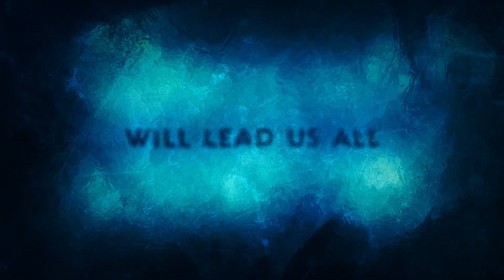Aquaman and the Lost Kingdom trailer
Having failed to defeat Aquaman the first time, Black Manta, still driven by the need to avenge his father’s death, will stop at nothing to take Aquaman down once and for all. This time Black Manta is more formidable than ever before, wielding the power of the mythic Black Trident, which unleashes an ancient and malevolent force. To defeat him, Aquaman will turn to his imprisoned brother Orm, the former King of Atlantis, to forge an unlikely alliance. Together, they must set aside their differences in order to protect their kingdom and save Aquaman’s family, and the world, from irreversible destruction.

Aquaman and the Lost Kingdom comes to theaters on December 20!